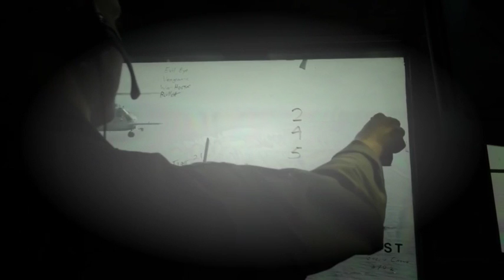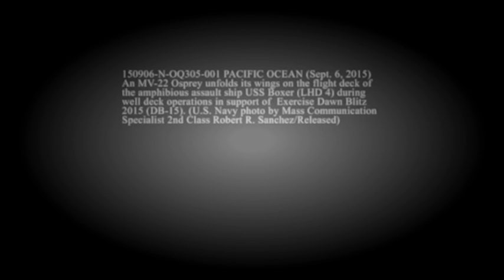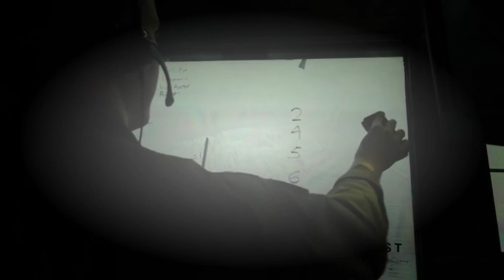United States Navy Wasp-Class Amphibious Assault Ship USS Boxer (LHD-4)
USS Boxer (LHD-4) is a Wasp-class amphibious assault ship of the United States Navy. It is the sixth U.S. Navy ship to bear the name, and was named for the original HMS Boxer, which had been captured from the British during the War of 1812.